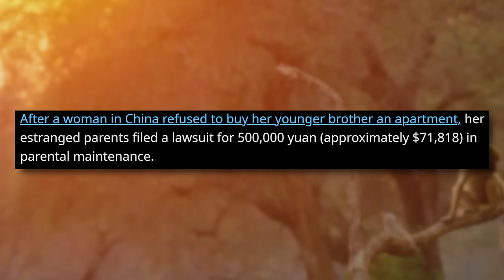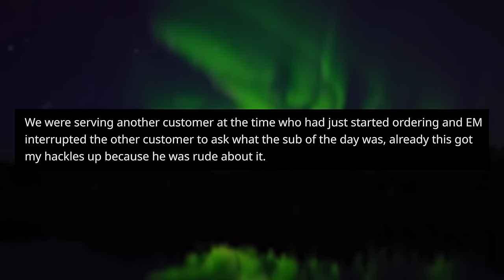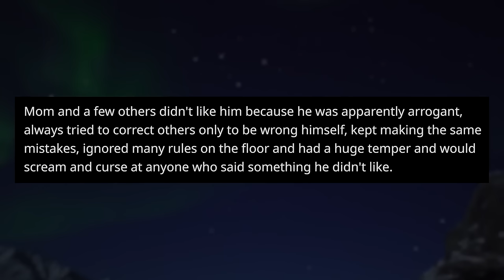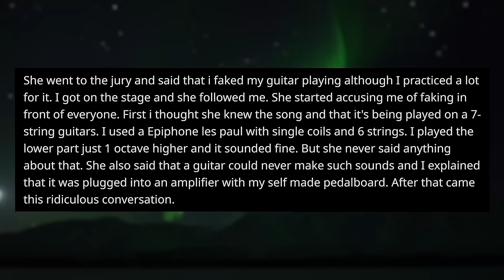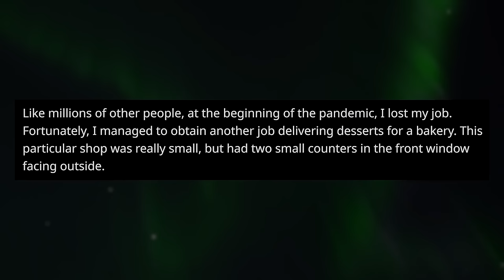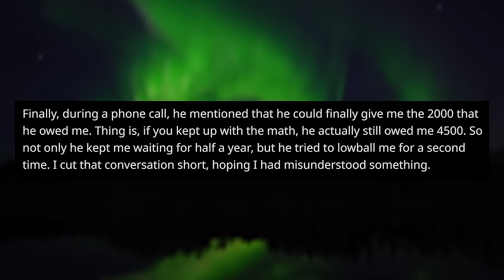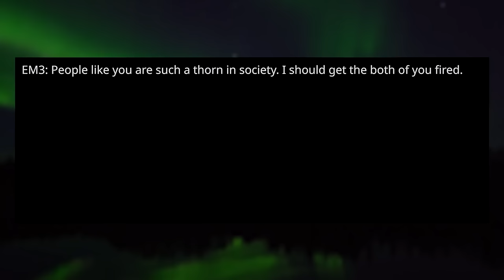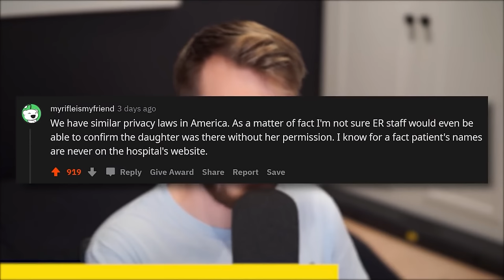Entitled Parents Abandon Their 2 Year Old Baby, Then Sue Her For $70,000 27 Years Later!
This is 3 hours of the very best entitled parent stories of the year!